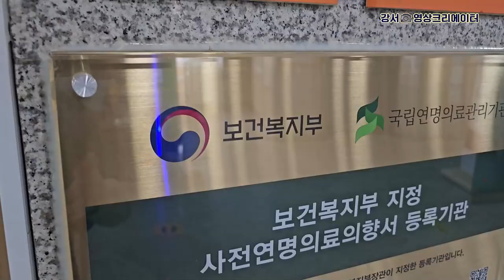[나도 크리에이터🎥] 강서구 노인복지관 상담사가 설명해주는☺️ 사전연명의료확인서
'나도 크리에이터(강서시니어클럽)'에서 제작한 영상입니다